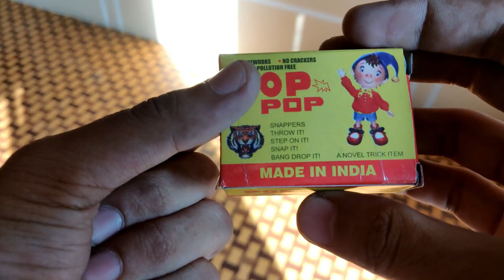Amazing Reaction Of POP POP In Test Tube - Diwali Special Video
This is a amazing video of pop pop , in this experiment i react pop pop in the test tube and the results is amazing. And i also included some slow motion of this amazing Clip which makes this video amazing.